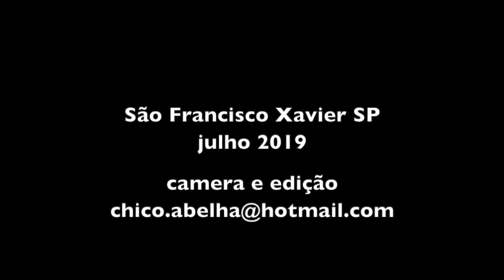SEU TARCÍSIO E MARGARIDA ME CHAMARAM PRA VER A HORTA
É sempre um prazer rever amigos mas ultimamente o tempo anda curto. Hoje de manhã recebi um telefonema da Margarida dizendo que Seu Tarcísio queria que eu voltasse pra filmar a horta da dupla. Apesar de esta com viagem marcada e muitos compromissos, não consegui dizer não. Fiz a filmagem, conversamos bastante, eles me deram um tanto de verduras e na hora de ir embora, pena que não consegui gravar, Seu Tarcísio me disse emocionado que me chamar pra filmar a horta foi desculpa pra me ver.
Ganhei o meu dia.